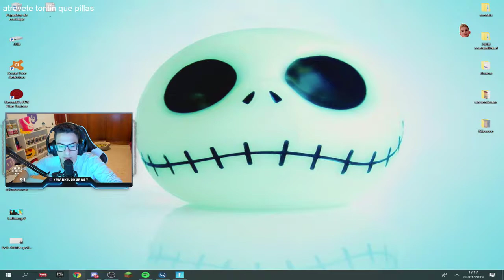*NEW* WEAPON IS CRAZY..!!! Fortnite Funny WTF Fails and Daily Best Moments Ep.683